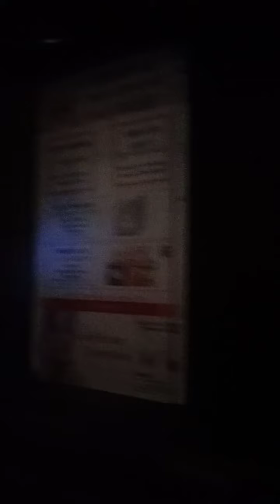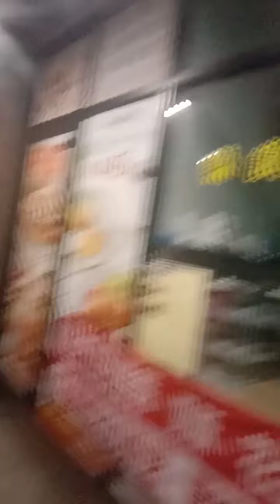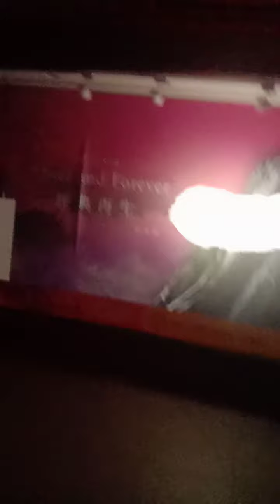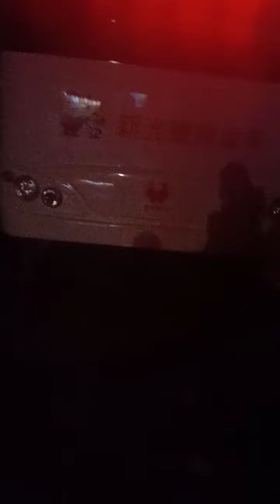2021-27-0136地震警報狂叫！0140-0158巡視內外，無異常。勸導，關心，睡捐血車夾縫的等火車人，他不爽我碎碎念的關心，等一下再去關心一次 。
機房，廁所，倉庫，外面的亞廣周邊，無異常。地面無掉落物。